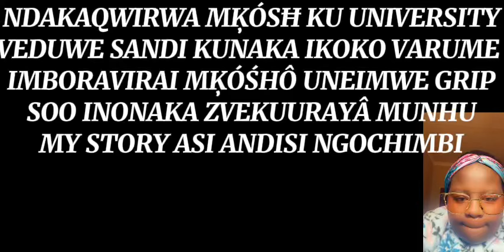NDAKAISWA KUMKÔŚĦÔ VEDUWE SIM 2INONAKA INEIMWE GRIP VAKURU CHERO MH3CHE AHINAKIRANI NEMĶÒŚĦ IM A BOY